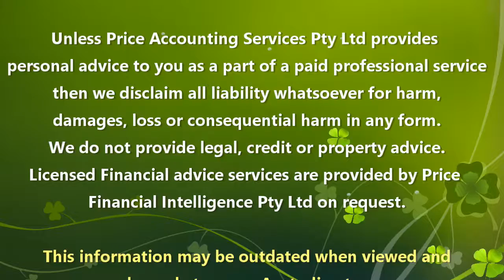Council Rates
All properties incur council rates. This is separate to some regional  councils who impose water and sewerage charges. For metropolitan regions a central water agency may bill this. This video just explores council rates. And tax deductability.

QLD viewers should note that the connection meter fee is deductible for tenancy water billing and tenant meter reading. Otherwise if it relates to owner use it may be non-deductible.

This video is one of many within our Property Investor- Tax Series playlist hosted by Paul Gerrard.